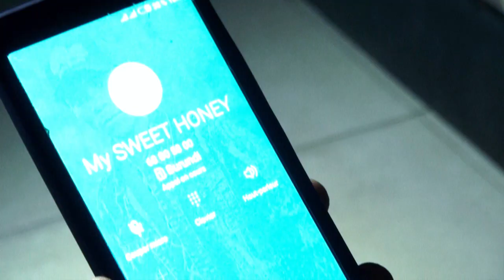Umunyenga by Underkay (officiel video)720p 2022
BIG MIND ENTERTAINMENT